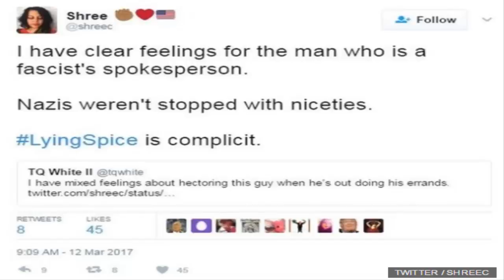Sean Spicer, Trump press secretary, confronted in Apple store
SH news_Sean Spicer, Trump press secretary, confronted in Apple store